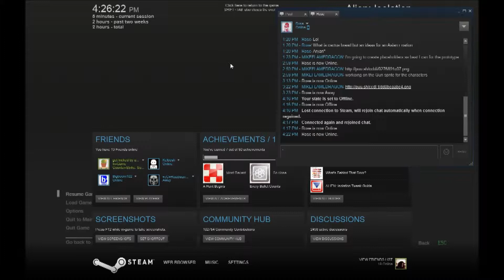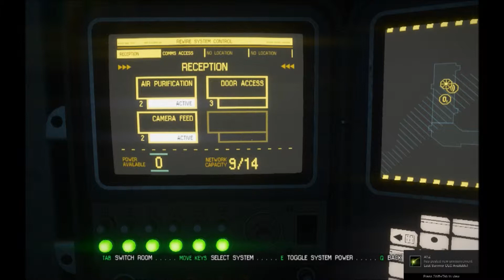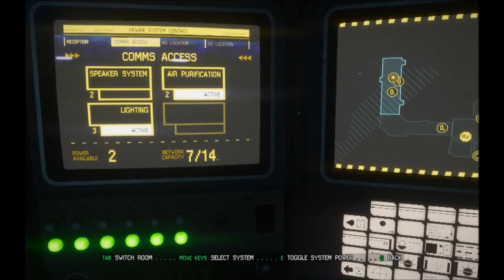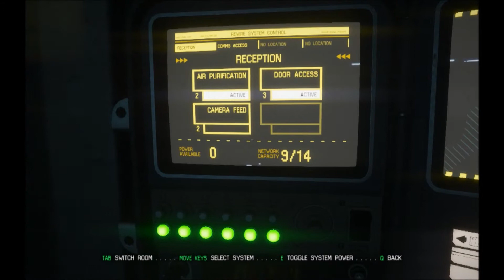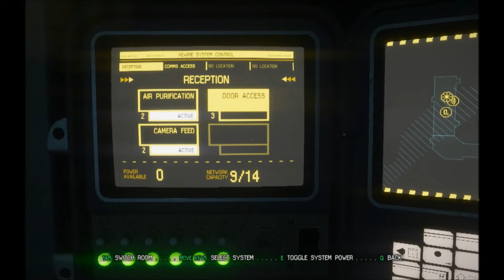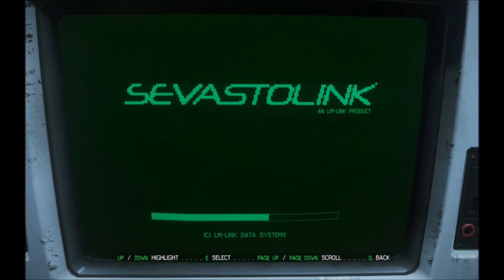Lets Play Alien Isolation Part 5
:D PART 5!!! WAHOOO